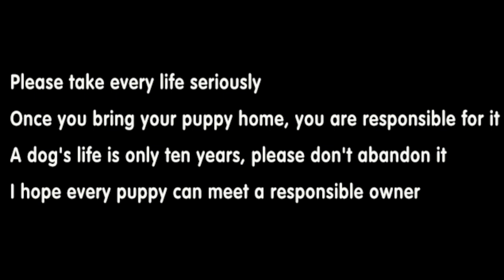The dog that was bought to the dog meat restaurant was born again, showing a long-lost smile